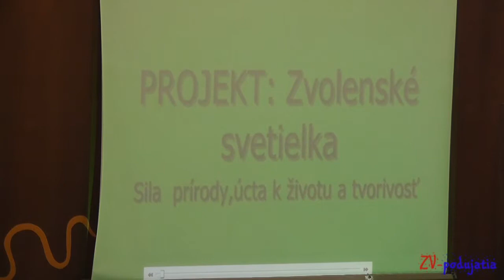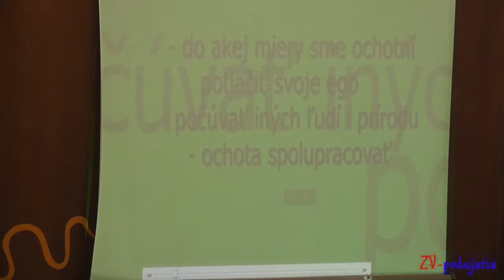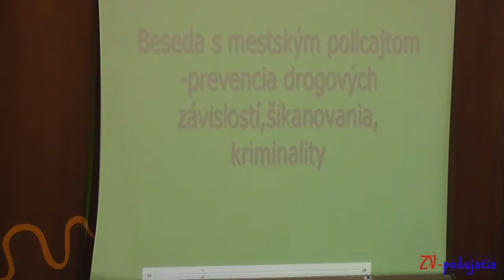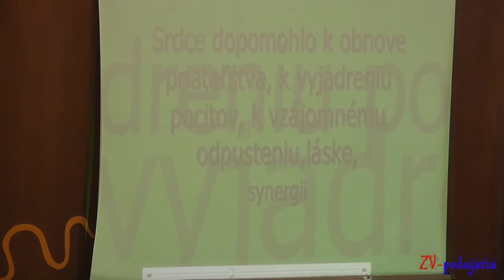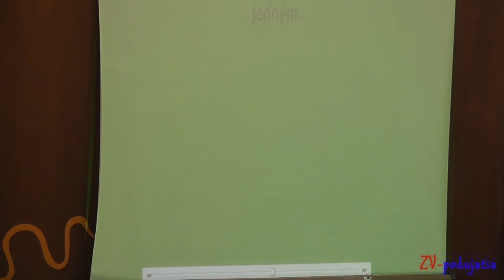Sila prírody, úcta k životu a tvorivosť - Kristína Michaleková, Michaela Majerová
Detská konferencia - Križovatky šťastia 2013

Sila prírody, úcta k životu a tvorivosť (výcvik Látky 2013) -- prezentáciu vytvorili dievčatá zo záujmového útvaru Svetielko zo Súkromného centra voľného času HEURÉKA, ktorým sa venuje Mgr. Alena Ostrihoňová.

Zážitky z  2-dňového výcviku nám priblížia Kristína Michaleková, Michaela Majerová, Henrieta Vatrová a Nicole Michalčíková